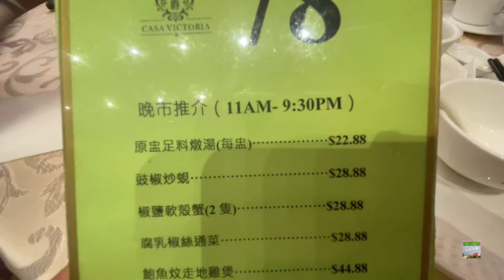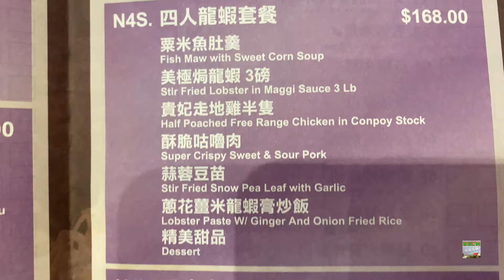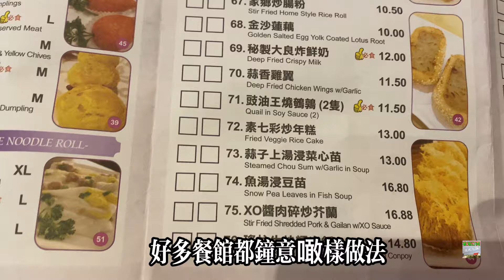July 23，2024 Casa Victoria 紫爵金宴